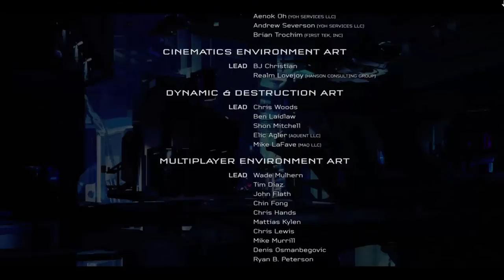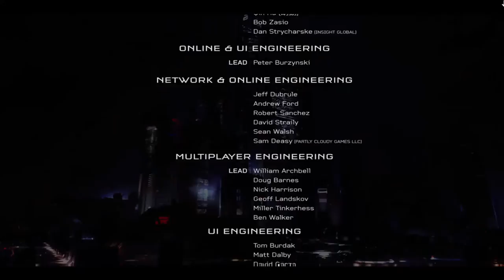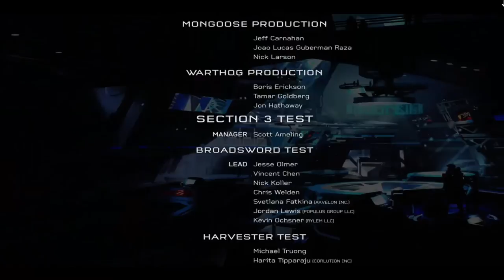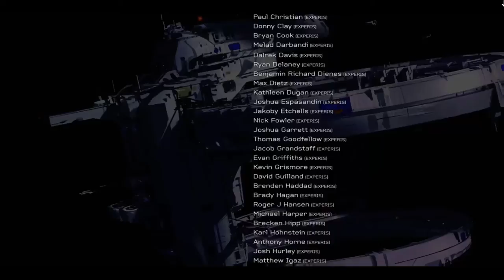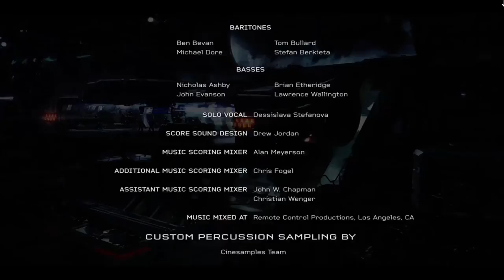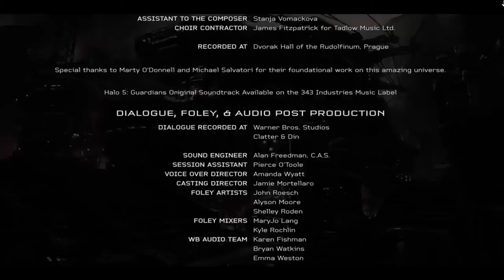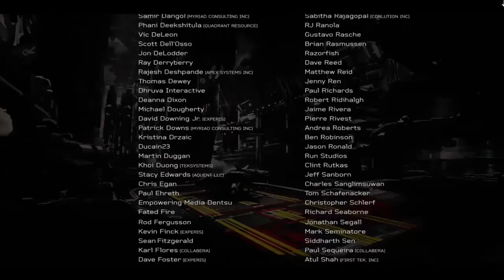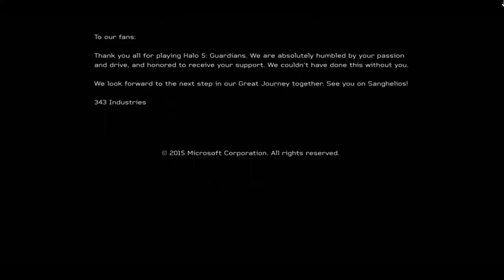Halo 5 O Grande Final Co-op Campaign on Xbox One Via Streaming Windows 10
O Esquadrão Osiris corre contra o tempo para deter de vez a ação dos Guardians. Mas o inevitável acontece.

Obrigado aos meus amigos Salomão e Irineu que ajudaram muito nessa parte final do jogo.